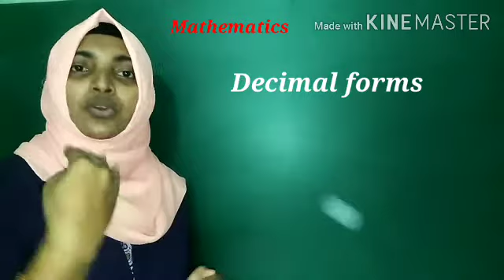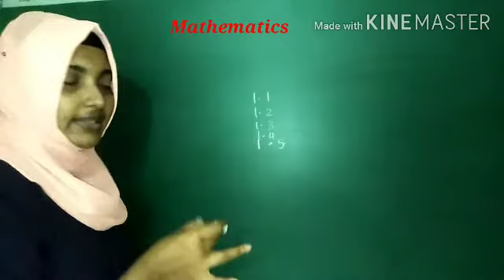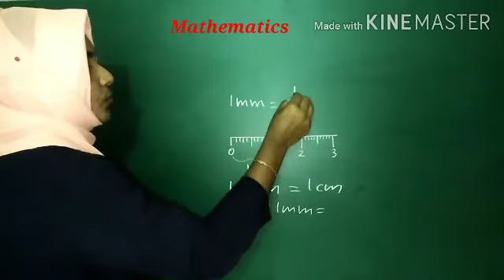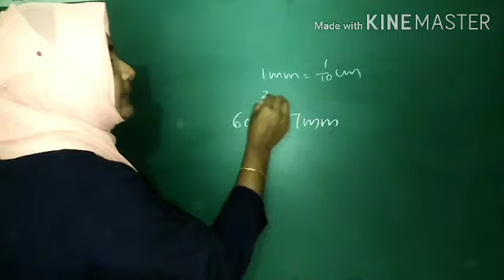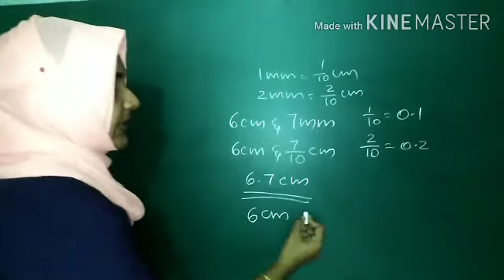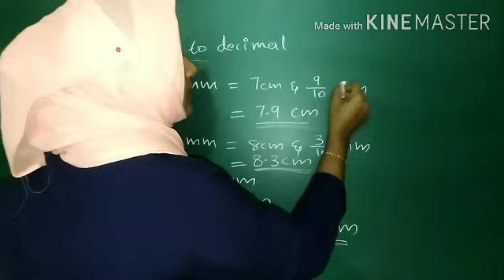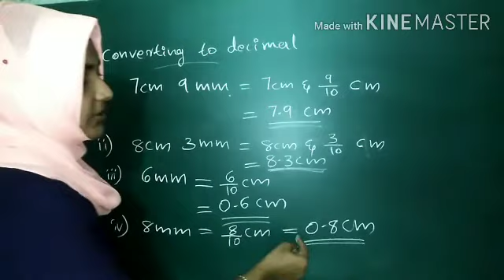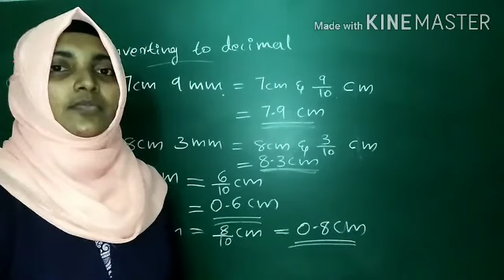VI STD /MATHS/ PART 30/06/11/2020/ MARKAZ ENGLISH SCHOOL/ ENGLISH MEDIUM/